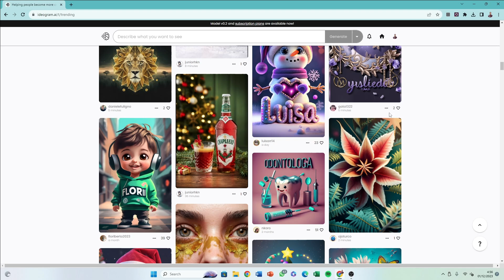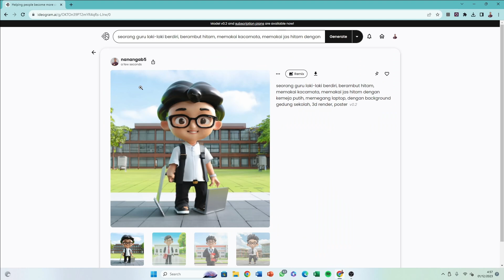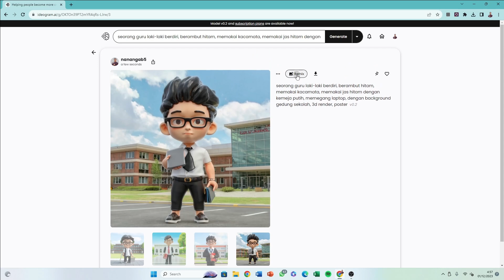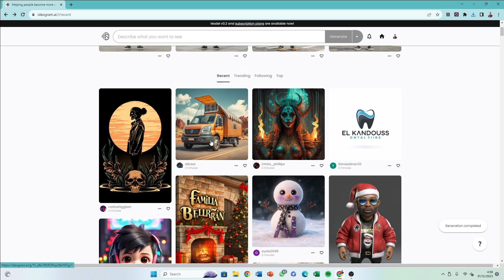Ideogram AI || Membuat Karakter 3D dengan AI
membuat gambar animasi 3D dengan AI bisa dibuat dengan berbagai aplikasi, salah satunya dengan ideogram ai.
dengan ideogram ai kita bisa membuat gambar animasi 3D menggunakan ai dengan memasukkan kata kunci sesuai kebutuhan kita